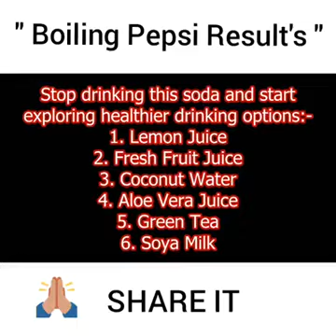Boiling Pepsi Result